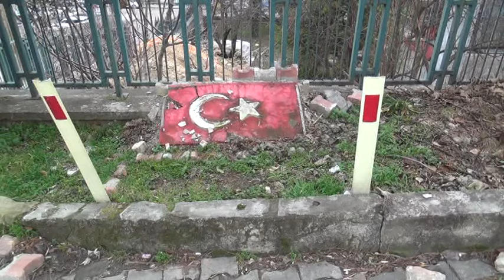bayrağımıza verilen değer